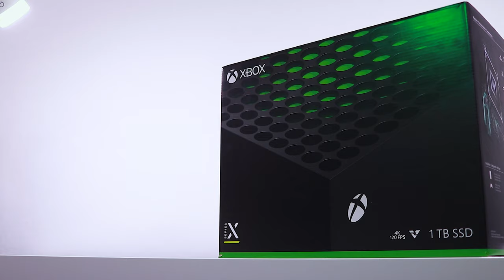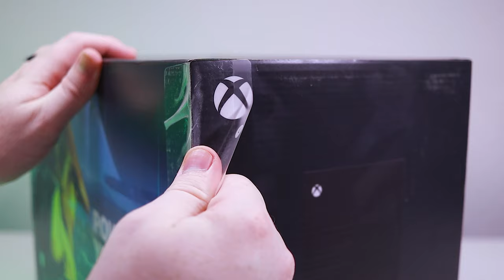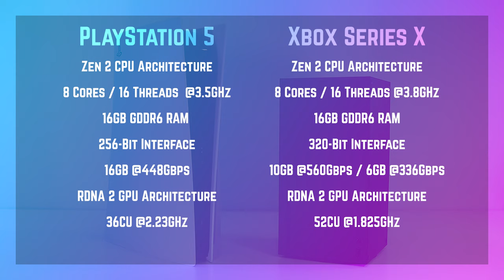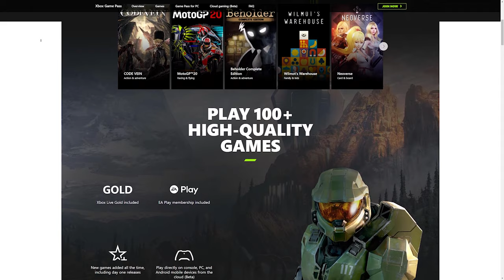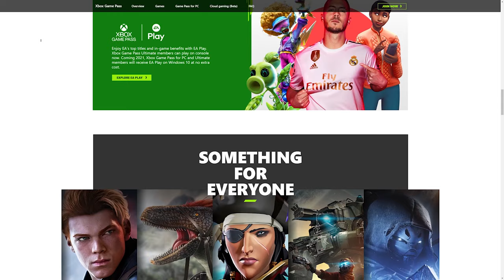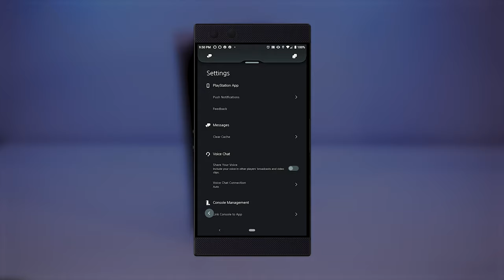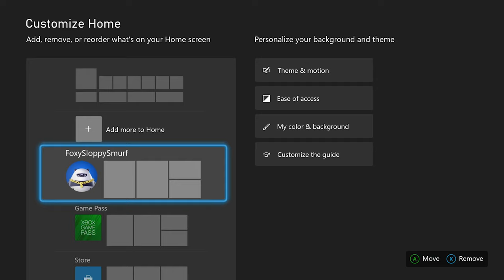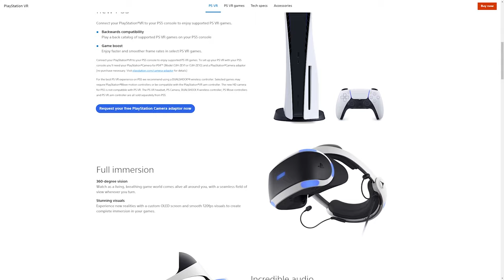PlayStation 5 vs Xbox Series X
The PlayStation 5 and Xbox Series X are the the flagship consoles from Sony and Microsoft. But which one is right for you?

PS5 Digital
PS5 Controller

Xbox Series X
Xbox Series S
Xbox 1TB Expansion
NEW Xbox Controller

Beam: TechFox
Xbox Live: Foxy Papa Smurf
Steam: FoxyPapaSmurf
Battlenet: FoxyPapaSmurf

My Gear:

Canon 80D
Elgato HD60S
Logitech C920
Limo Studio Lighting
Sound Dampening Foam Tiles
Xbox Elite Controller
Logitech MX Master 2S Mouse
Drevo Calibur 71 Keyboard
Vertigear Racing Chair